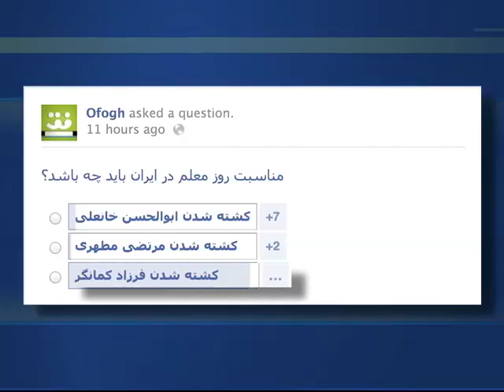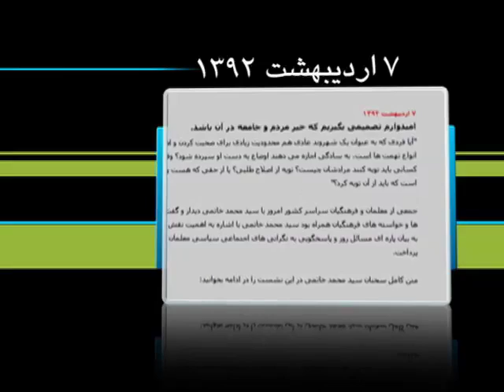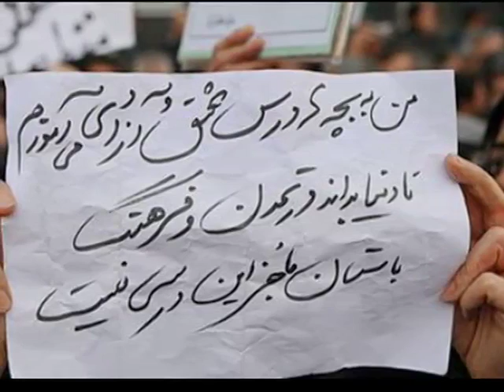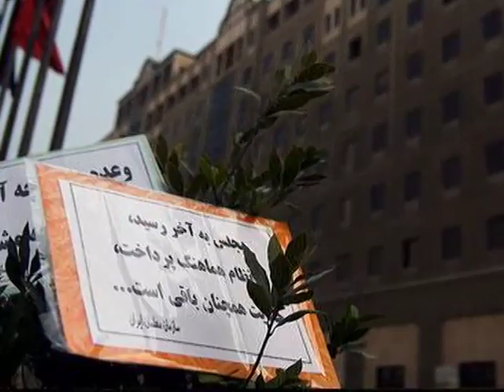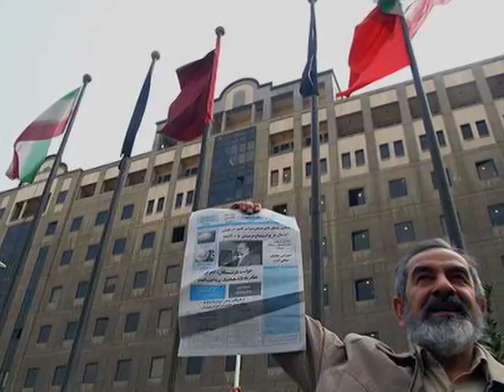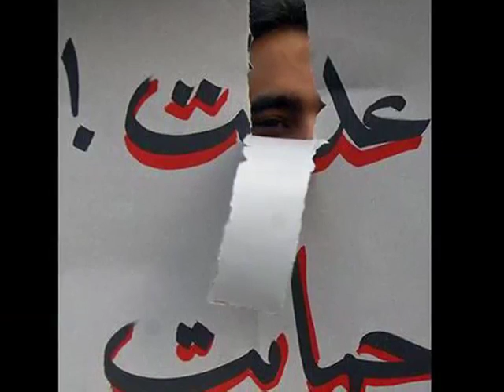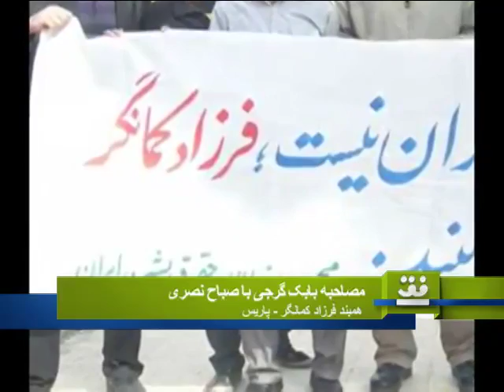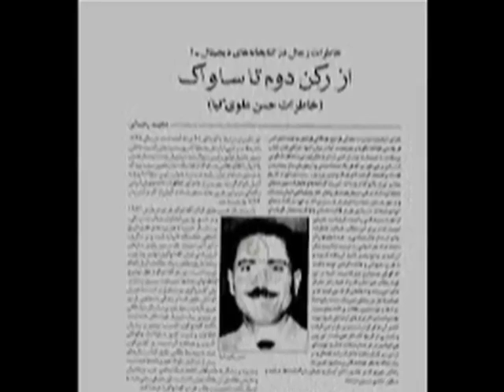معلم: معیشت و سیاست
با شاهد علوی، مهرداد کمانگر، برادر فرزاد کمانگر، صباح نصری، همبند فرزاد کمانگر، ریبین رحمانی، دوست و همشهری فرزاد کمانگر.